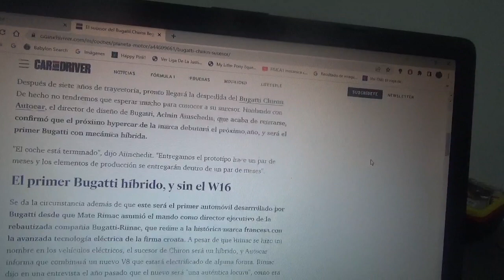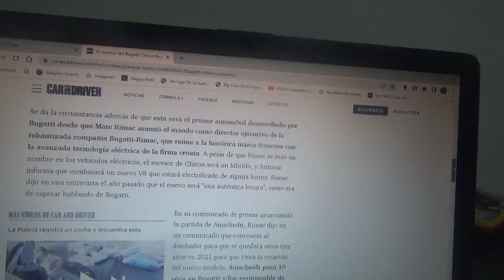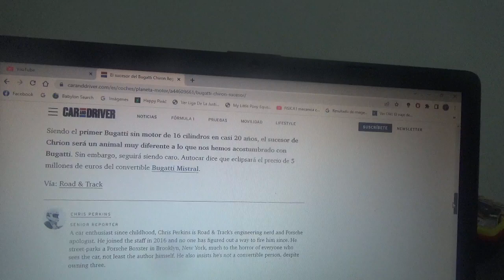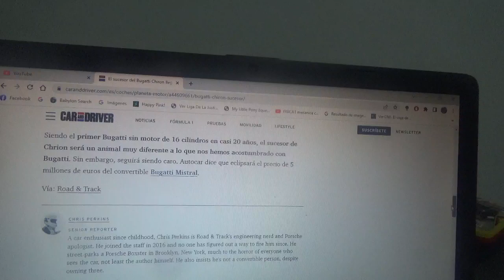El nuevo sucesor del Bugatti Chiron será un V8 híbrido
Luego de la creación de la Joint Venture Bugatti-Rimac entre estas dos exclusivas marcas automotrices de alto rendimiento ya se está acercando el primer modelo híbrido de la marca automotriz franco-italiana